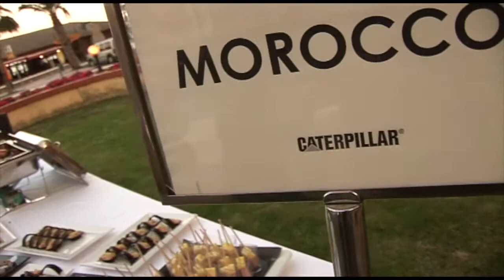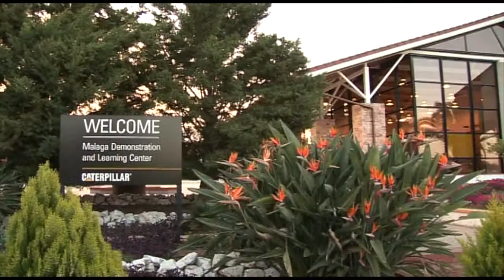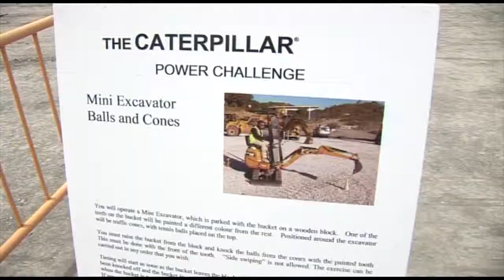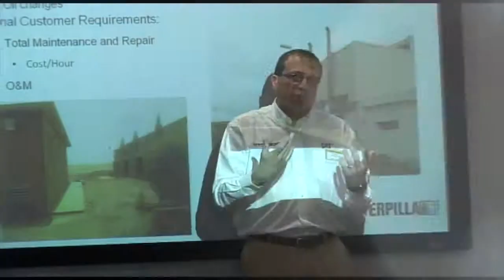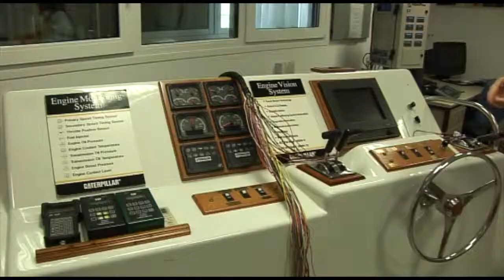CAT Electric Power Days 2013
L'événement Electric Power Days organisé par Caterpillar, est une occasion unique de découvrir toute la gamme de produits et services Caterpillar. C'est le moment idéal pour rencontrer les spécialistes Caterpillar, discuter des enjeux de l'industrie d'aujourd'hui et trouver les solutions adaptées à vos besoins.

Eneria France partenaire exclusif de Caterpillar en France sera présent comme chaque année à ce grand meeting annuel.